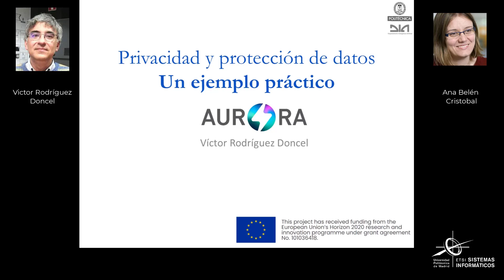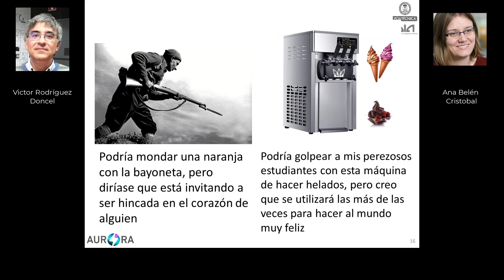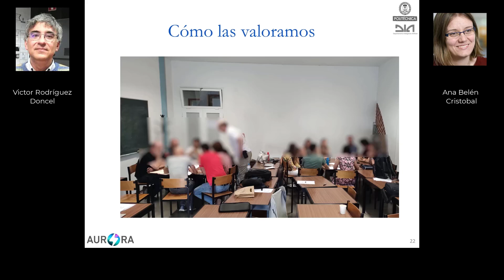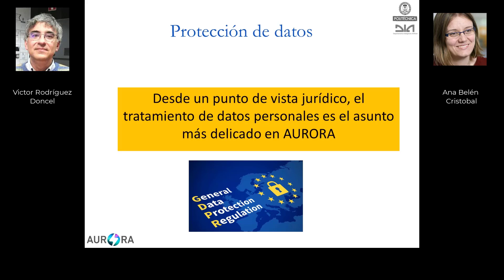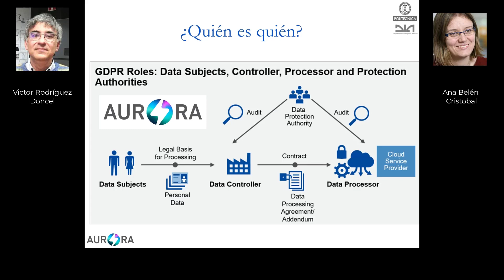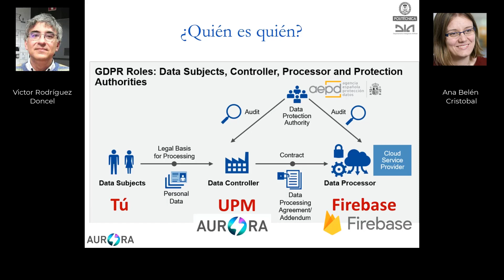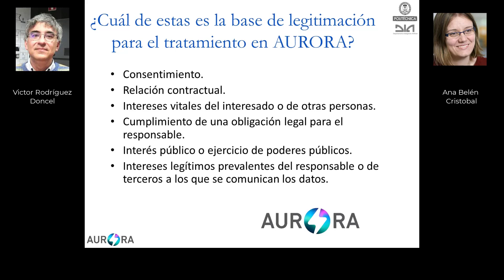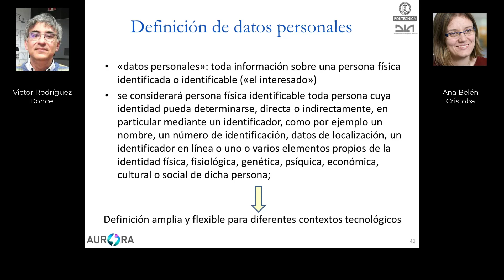Aurora marzo 2024